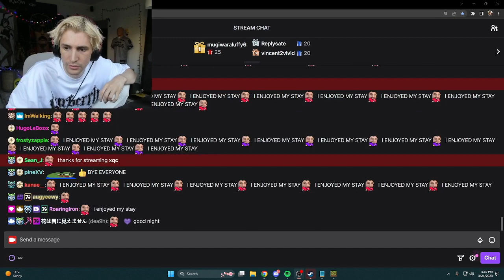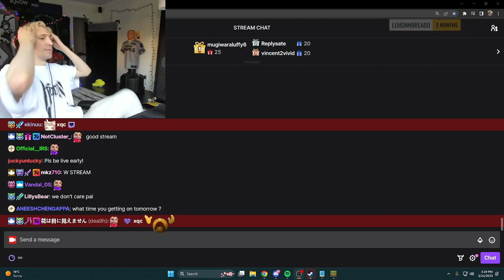XQC ends stream after jcs SO CUTE BUT THE FINGER SKIN PICKIN GOTTA END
GG yall love ya bud xqc is the orginal content
Not monetized content Stay safe yall!¬